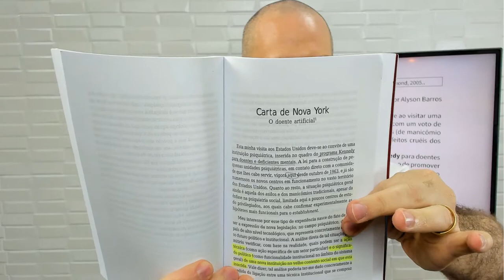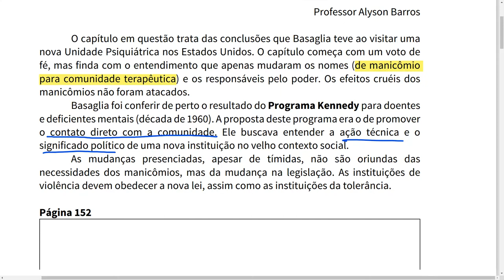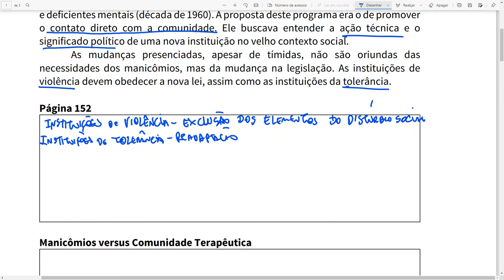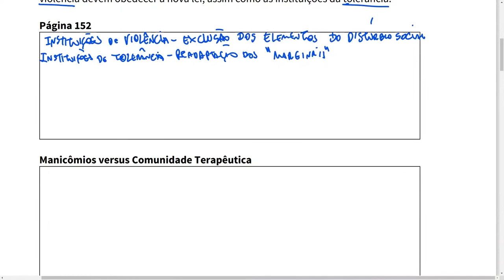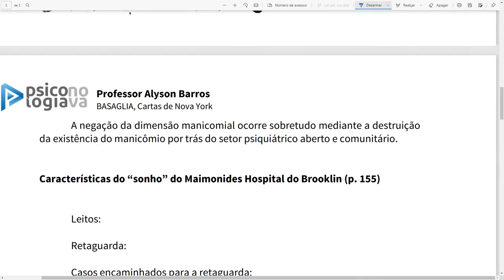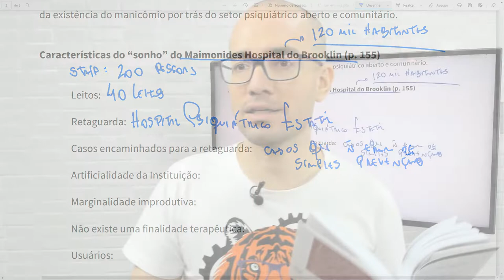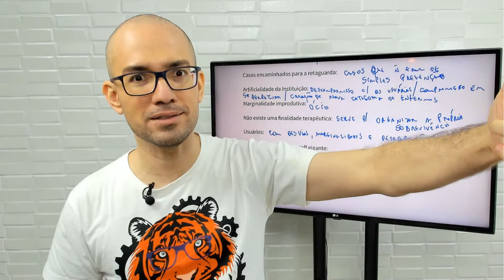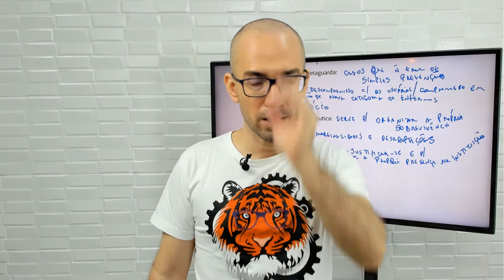Basaglia Cartas de Nova York 0